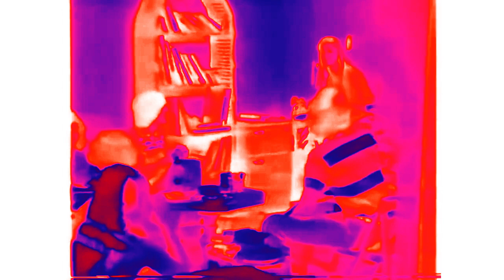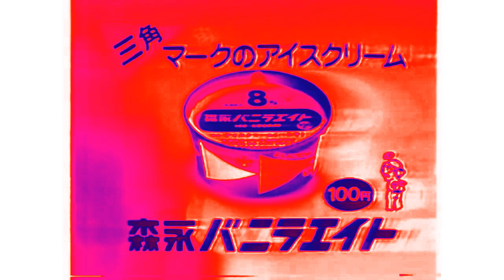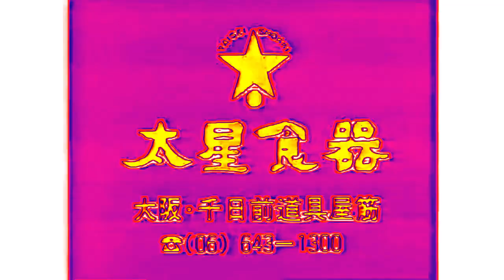(LAST VIDEO IN JULY) JP, PL and RU Commercial Infinity logos (Pt 11) in Ensemble effect 2.0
Tomorrow should be august.